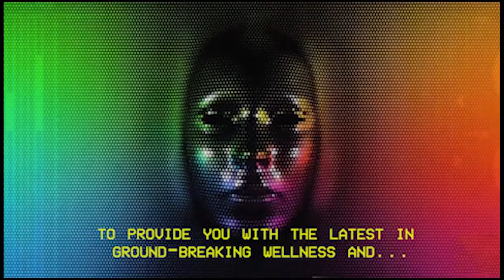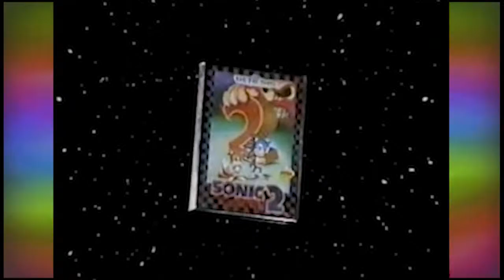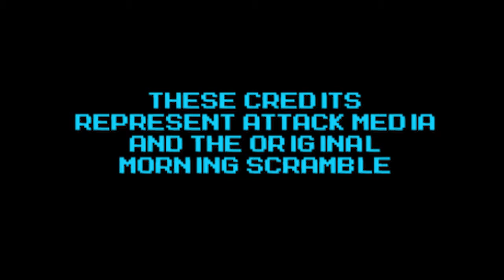Mini Morning Scramble 5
From Atari to Game Genie, this week's Mini Morning Scramble has some retro goodness for everyone to enjoy!

Welcome to VGx7! Here you'll find some amazing gaming related content from reviews, news, podcasts and more!